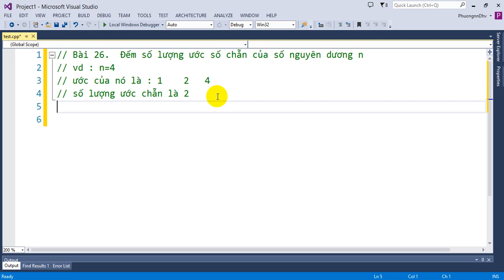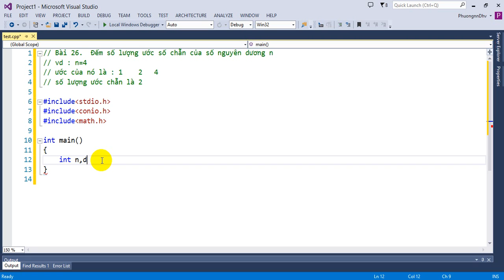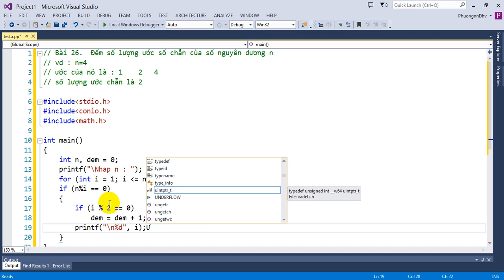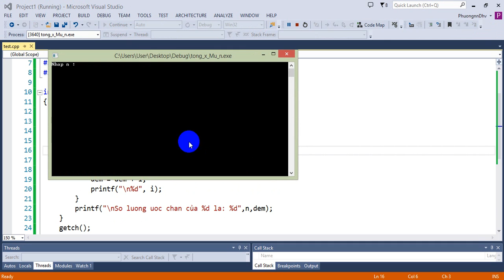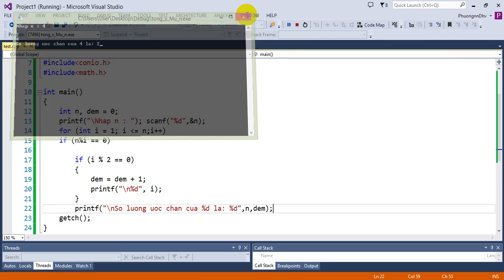Bài tập Lập trình C - Bài 26 - Đếm số lượng ước chẵn của số nguyên dương n